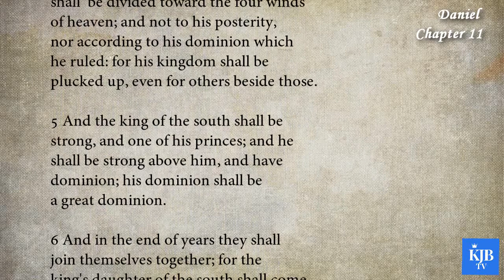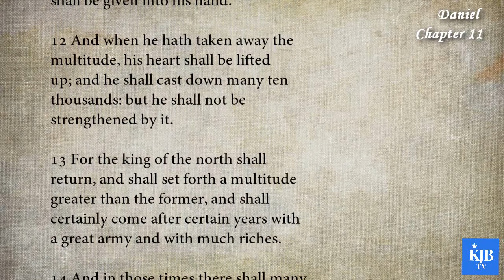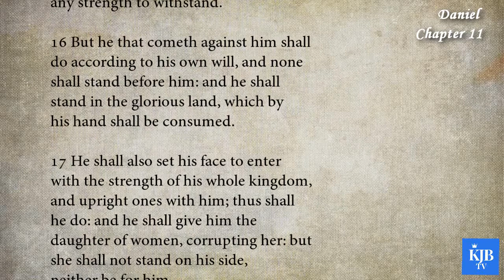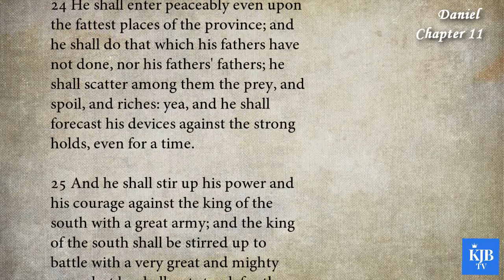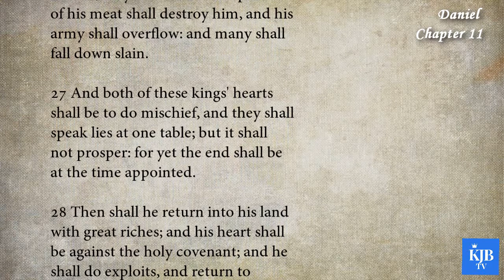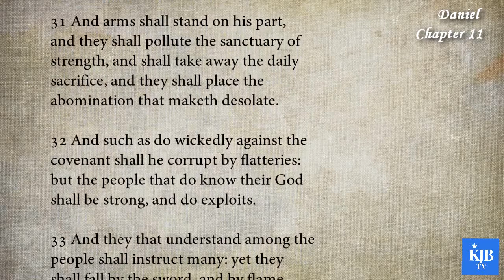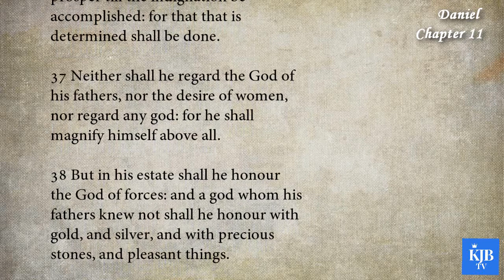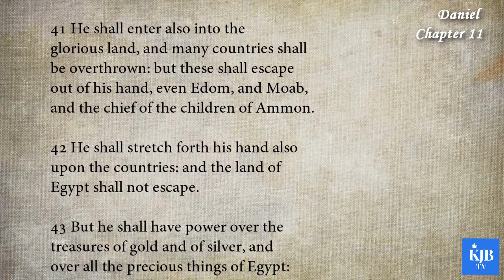Daniel 11_From Darius to the Man of Sin_Audio Bible KJV with scrolling text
27th Book in Bible_Daniel Chapter 11
_From Darius to the Man of Sin